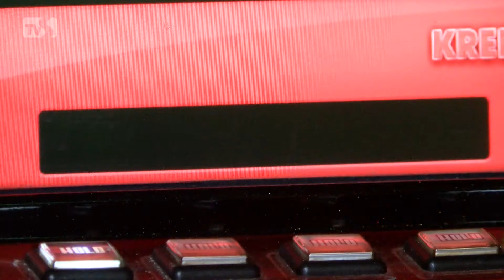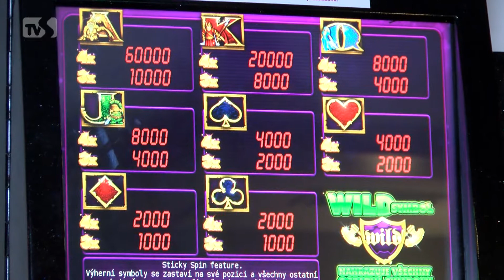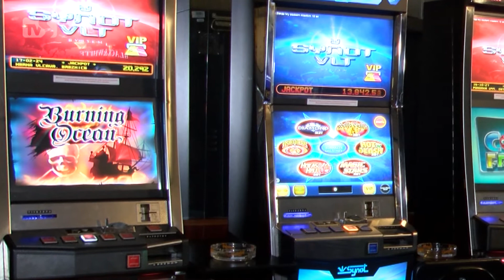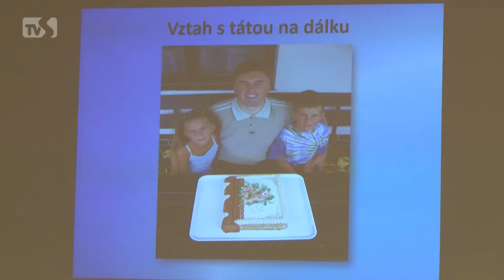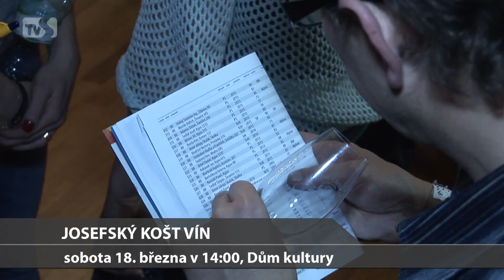TVS: Kyjov 14. 3. 2017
Hazard nezpůsobuje v Kyjově velké problémy / Knihovna je uzavřená / Další ročník psychologické olympiády / Soutěž pro děti se zaměřila na školu